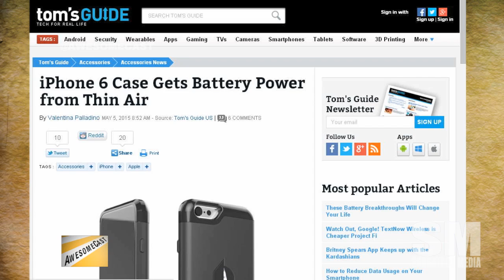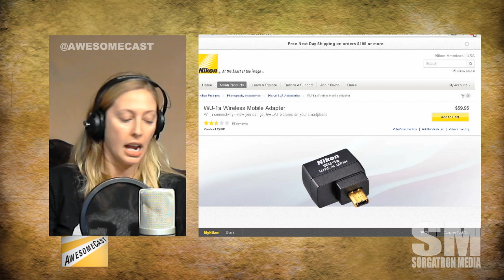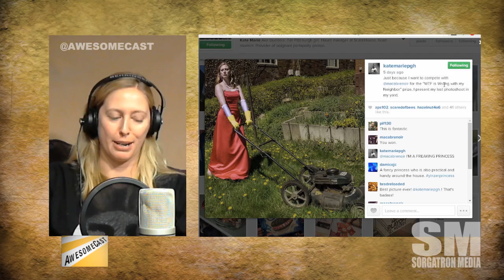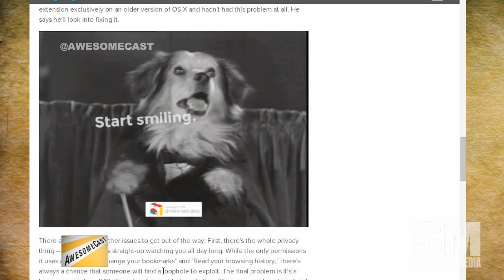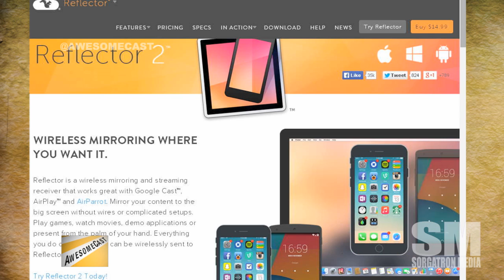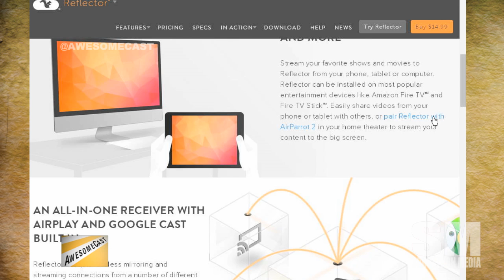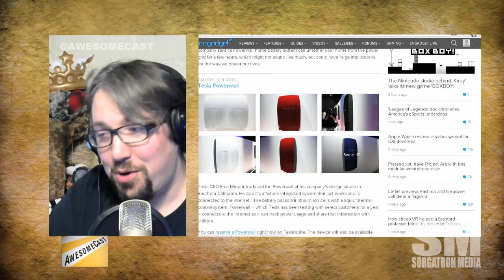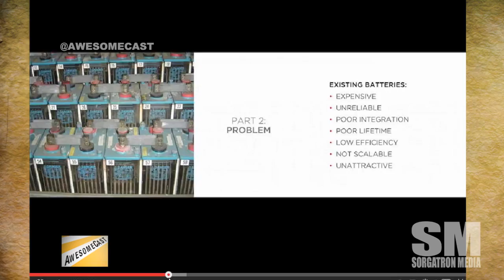Awesomecast 247: A Better Selfie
This week on Awesomecast 247, we talk awesome things in technology, including:
Awesome Things of the Week:
- Chilla's iPhone case that harvests radio frequencies into power
- Katie's Nikon "selfie" adapter
- Sorg's Chrome extension that tracks smile/facial expressions to offer suggestions for sites you may be interested in

Who owns the IP for your content saved in Google Drive?
Broadcasting your Android, iPad, and iPhone to devices using Reflector 2
Tesla Powerwall
Periscope being used to broadcast sporting events
Does Periscope open us to more "personalized" options in entertainment (including the adult entertainment industry)?
Meerkat beta is out with Facebook support